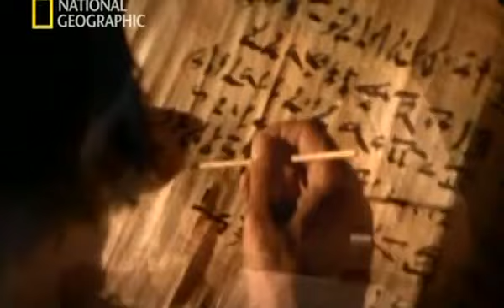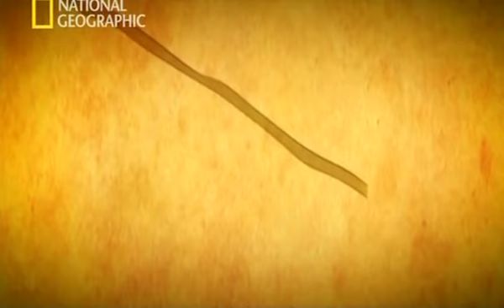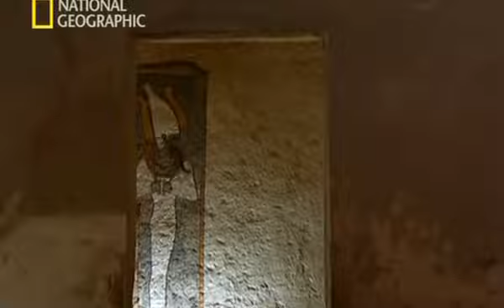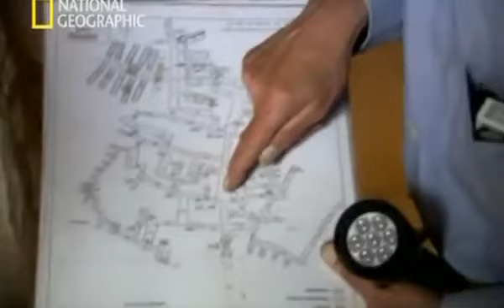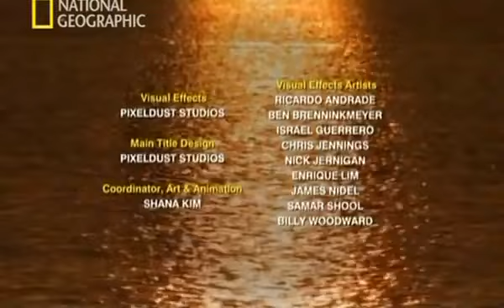El inframundo egipcio Documental